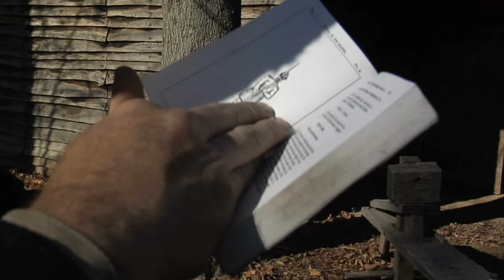10 PEOPLE WHO SURVIVED THE IMPOSSIBLE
Welcome to Top10Archive! Over the years, many of us have watched videos online or on the news regarding people who have survived through what they thought was going to be the end of their lives. However, fate was on their side and these lucky individuals did what they had to in order to escape deaths grip. Here are 10 people who survived the impossible.

10. Harrison Okene
9. Coolidge Winesett
8. Matt Suter
7. Mauro Prosperi
6. Juliane Koepcke
5. Ricky Megee
4. Hugh Glass
3. Amy Racina
2. Aron Ralston
1. Norman Ollestad Jr.